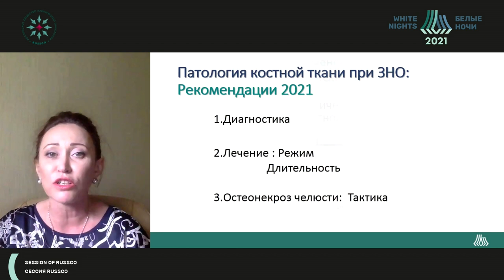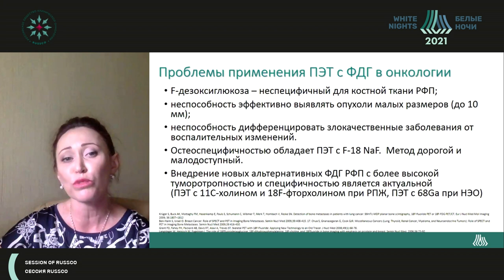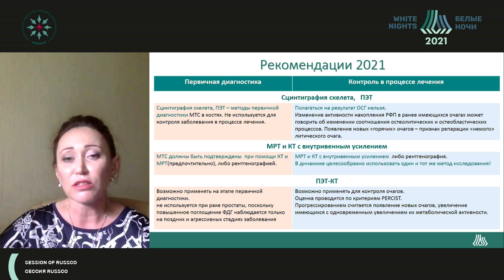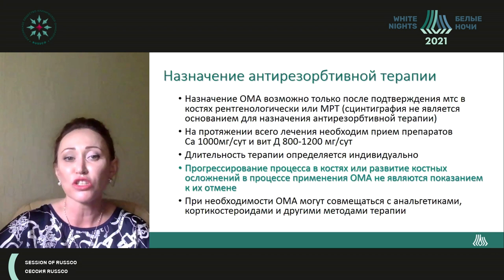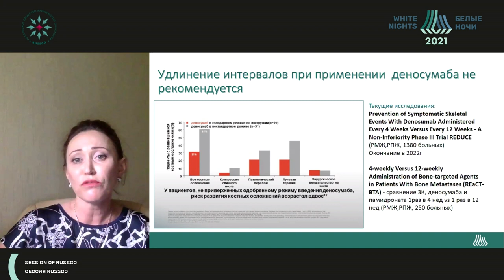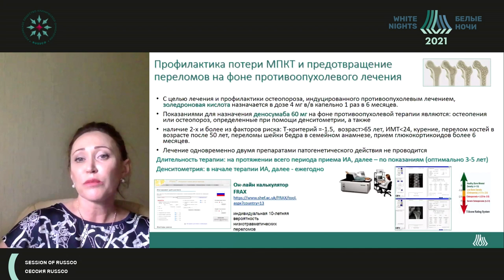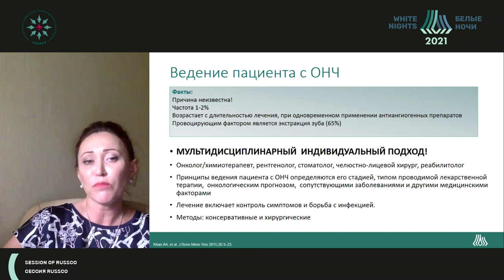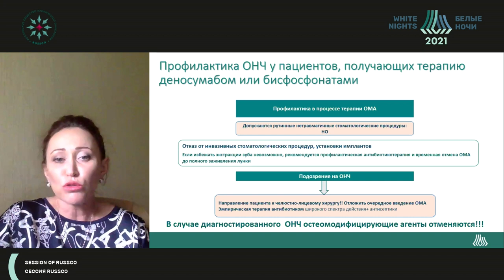Патология костной ткани при злокачественных новообразованиях (Багрова С.Г.)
Багрова Светлана Геннадьевна - научный сотрудник химиотерапевтического отделения №1 ФГБУ "НМИЦ онкологии им. Н.Н. Блохина" Минздрава России, к.м.н., Москва